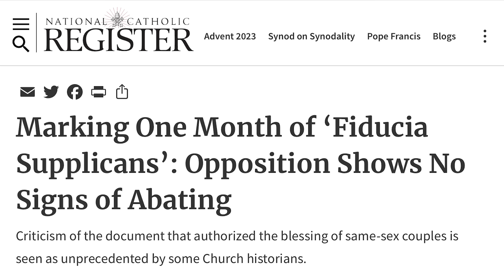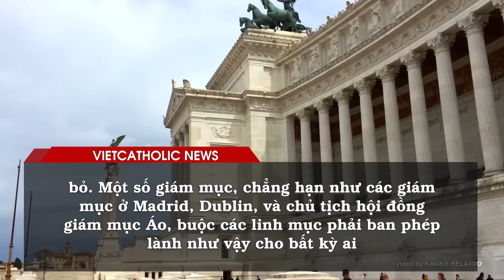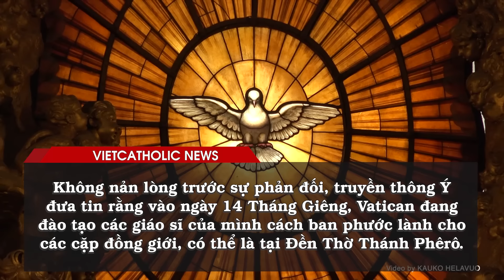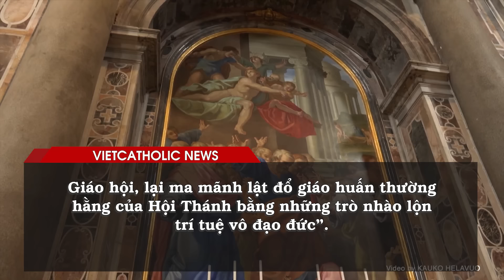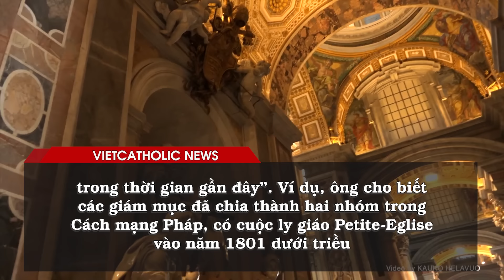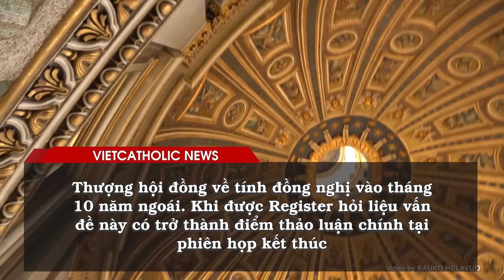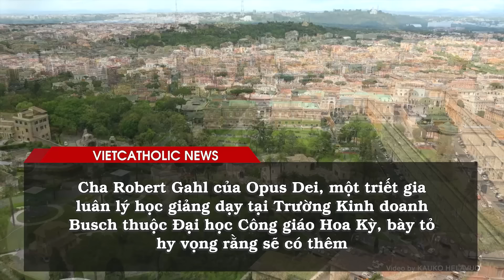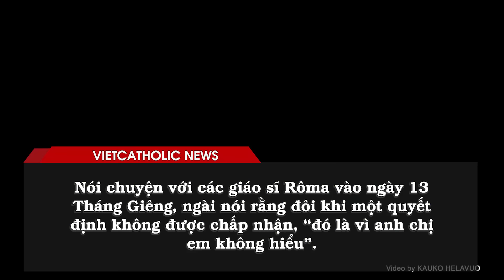Một tháng sau Tuyên ngôn Fiducia: Sai lầm lộ rõ, tác hại tràn lan, phản kháng lan rộng chưa từng có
00:00:00 Đài Hiệu
00:00:20 Giới thiệu chương trình
00:00:48 Phe đối lập không có dấu hiệu suy giảm một tháng sau khi Tuyên ngôn Fiducia Supplicans được công bố
00:18:00 Thượng Phụ Pizzaballa: Các Kitô hữu ở Gaza ‘không có nhà, nước và điện’
00:20:36 Nhật Ký Trừ Tà số 274: Nô lệ địa ngục
00:24:20 Kết thúc
00:24:43 Closing Credits